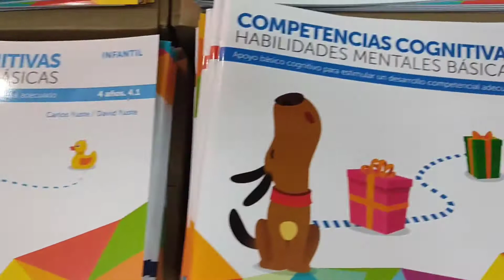Competencias cognitivas. Habilidades mentales básicas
Si en algo están de acuerdo los teóricos de la inteligencia humana es que ésta se desarrolla a pasos agigantados en los primeros años de vida y que depende en gran medida de la estimulación ambiental que el niño reciba, debido a la enorme plasticidad del sistema nervioso, especialmente del cerebro.
Competencias Cognitivas, Habilidades mentales básicas —Progresint Integrado Infantil—, nace desde la experiencia del anterior Progresint, tratando de hacer más inteligible a los padres y educadores los tipos de aptitudes y competencias que se activan en el desarrollo cognitivo, para que se puedan comprender muchas de las actividades que se trabajan en el currículum educativo. De esta manera damos prioridad a las más importantes y a las menos desarrolladas.
La psicología del desarrollo cognitivo sostiene de manera muy consensuada que en estas edades es mucho más importante dotar de competencias y estimular las aptitudes básicas que atiborrar de conocimientos.
Al hablar de competencias y aptitudes básicas, entendemos que la competencia es una actualización de la aptitud que permite a las personas adaptarse a las exigencias de su entorno para responder adecuadamente a ellas.

En este nivel de Educación Infantil, 4 y 5 años, se trabajan las siguientes cinco habilidades para alcanzar sus competencias básicas:

Atención selectiva
Comprensión verbal
conceptos numéricos, cálculo
Fundamentos del razonamiento
Organización visoespacial